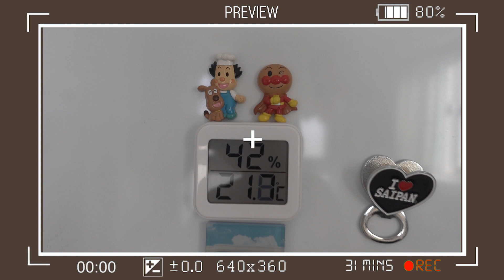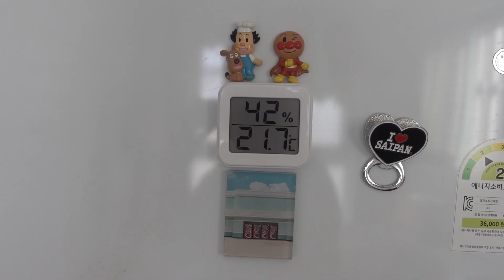5평 원룸 마지막 이야기🏠🍃ㅣ내 고양이 당고 잠시만 안녕😿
제목 보고 놀라셨죠?..

말 그대로 5평 원룸에서의 브이로그는
이 영상이 마지막이 될 것 같아요!
이곳에서 받은 과분한 사랑을 갖고,
지금보단 좀 더 넓은 곳에서 당고와 인사드리겠습니다 (--)(__)💝

영상에서 나왔듯이 지금 당고는 본가에 내려가있고
저는 열심히 이사를 준비하고 있습니다-!🧚‍♀️
그래서 두달, 많게는 세달정도 영상을 쉴 것 같아요
최대한 빠른 시간내에 돌아 올 수 있도록 빠르게 움직여보겠습니다💃

지금 이 순간에도 당고는 제 품에서 자고 있는데
여러분들께 귀여운 당고를 두달간 보여줄  수 없다는게 넘 슬픕니다..🥲

당고는 한달내로 서울로 다시 돌아와
저랑 같이 지낼 것 같고, 집이 안정화 되었을 때, 호다닥 새 집 영상으로 돌아오겠습니다 ㅎㅎ

당고의 최근소식은 인스타그램으로 접하실 수 있어요!
그동안 5평 원룸 브이로그를 사랑해주셔서
너무 감사드립니다🫶 안녕-!!

(입양 관련 문의 안받아요!!)

🎵Track : Alice in Wonderland
🎵Track : Christmas Romance